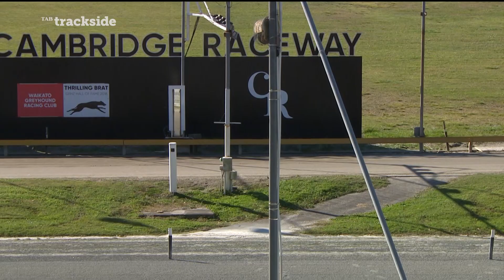M3 WAKG R04 200520 GH(A)